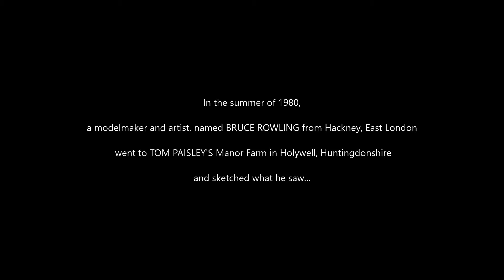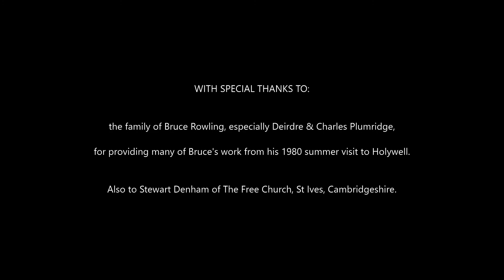Tom Paisley Collection - A Different Perspective by Bruce Rowling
A East London architectural model-maker and artist, Bruce Rowling,  visited Tom Paisley's Manor Farm in Holywell in the summer of 1980 and sketched what he saw. It is a unique record, capturing the essence of the world about him, but with a quirkiness that brings a smile.